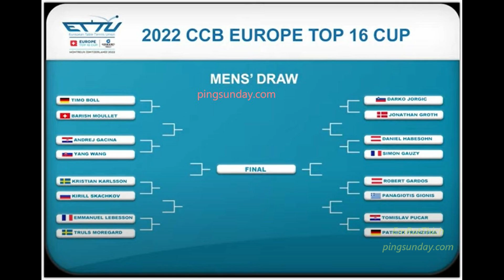Semi-Final - Timo Boll vs Truls Moregard (2022 Europe)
Semi-Final - Timo Boll vs Truls Moregard
ETTU Top 16

Devrim Uner
Marco Malvaldi
Hellbender
Mark Afuso
Jon Ferguson
nivekkan
Keith W Heintzleman
jeffrey cook
Alexander Zaytsev
Hüseyin Adalar